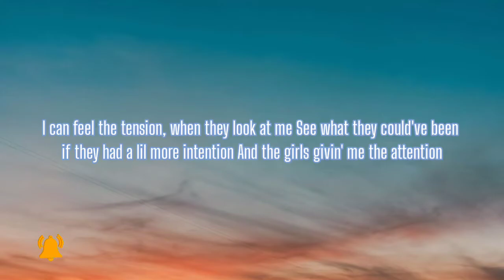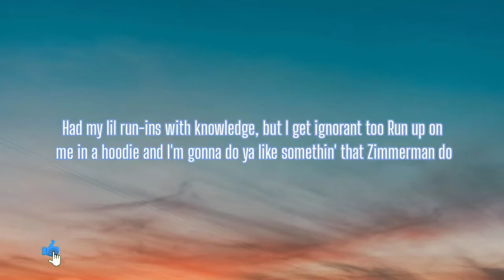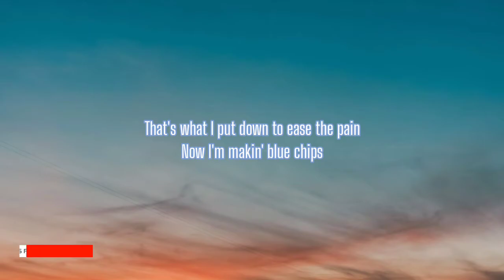CASKEY - COME UP MISSIN ( LYRICS )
[Pre-Chorus]
Trigger finger up and itchin' (itchin')
Comin' up short on the funds when I come 'round
That's how you come up missin'
Only thing we do, addition, in the Tesla, new edition
And the guns keep multiplyin', for everybody tryna do division

[Chorus]
Trigger finger up, it's up and itchin'
And I've been stuck, tryna get to them digits

[Verse 1]
I can feel the tension, when they look at me
See what they could've been if they had a lil more intention
And the girls givin' me the attention
Even though I can't fuck and I'm in the kitchen
Man, I ride to the beat and I ride for my dogs
Man, the only thing y'all ride benches
And I hopped on the Har' bike
On it all night 'cause I ride that like opposition
OJ in the glove compartment, don't make me put it to use
Outside of your blood's apartment, call that my finishin' move
Had my lil run-ins with knowledge, but I get ignorant too
Run up on me in a hoodie and I'm gonna do ya like somethin' that Zimmerman do
And for the record, fuck Zimmerman too
I'm a god's son, know that one that came before me, but he set a limit at two
The first one taught forgiveness, but this one a lil aloof
Cross me and I'll double cross y'all, have you considerin' livin' recluse
[Pre-Chorus]

[Verse 2]
Christen the bank, like the check gettin' baptized
Obvious that I feel safe, by the strap size
Y'all doin' way too much cappin' 'round here for the capsize
I read the closed caption on your action
It sayin' that you was bad vibes
Better practice yo' calisthenics
Homie thinkin' shit sweet
Man, I had to fuck around and make him diabetic
Had to get 'em out my biosphere
'cause they energy always compromisin' to my biometrics
And I keep the fire on me 'cause I love the pyrotechnics
Homie, I get obsessive with the bank
The plug came from Cuba, had the link
I got more focused on the green
That's what I put down to ease the pain
Now I'm makin' blue chips
Off the words that I spit from my two lips
You the type to act pissed off from the internet but never do shit
[Pre-Chorus]